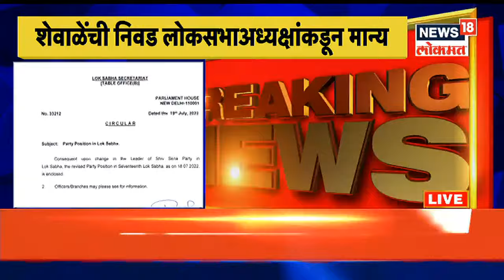Uddhva Thackeray VS Eknath Shinde | लोकसभेत उद्धव ठाकरेंना धक्का, गटनेतेपदी Rahul Shewale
Uddhva Thackeray VS Eknath Shinde  : After the MLAs of Shiv Sena formed a separate group, now MPs have given a big blow to Shiv Sena by forming a separate group. Shiv Sena parliamentary party has been approved by Lok Sabha Speaker Om Birla and Rahul Shewale has been elected as the leader of the Shiv Sena parliamentary party.

शिवसेनेच्या (Shivsena) आमदारांनी वेगळा गट स्थापन केल्यानंतर आता खासदारांनी वेगळा गट स्थापन करून शिवसेनेला मोठा झटका दिला आहे. शिवसेनेच्या संसदीय पक्षाला लोकसभा अध्यक्ष ओम बिर्ला यांनी मान्यता दिली असून राहुल शेवाळे यांची शिवसेनेच्या संसदीय पक्षाच्या नेतेपदी निवड केली आहे.

n18oc_news